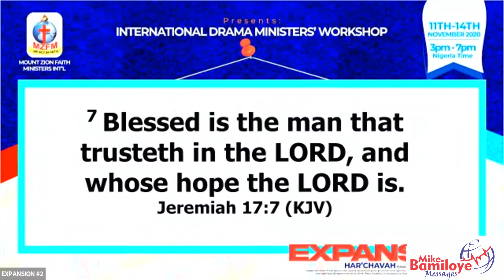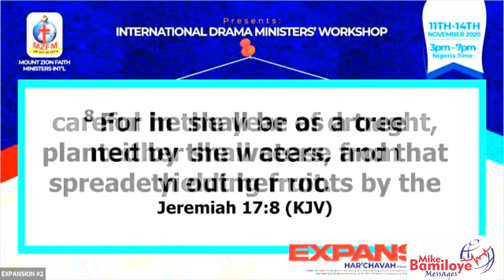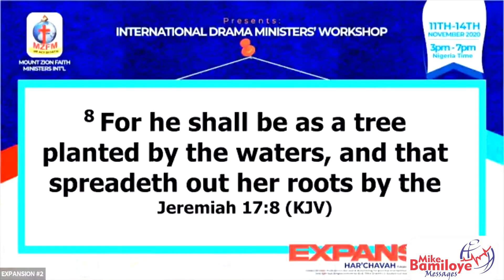PROPHETIC DECLARATION - EXPANSION 1